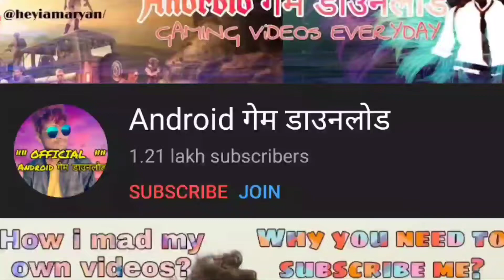आर्मी ट्रक ड्राइव गेम | आर्मी वाला गेम | आर्मी इंडियन गेम | आर्मी ट्रैक गेम | रिएल्मे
Be the best off-road, army truck driver!

Go on an adventure with our latest Offroad Army Truck Driving Game! Drive an army truck over a mountainous off-road path and feel the thrill!
Detailed army trucks, realistic interiors and a beautiful open world off-road environment will make you feel like you are driving a real truck on a real mountain!

Play the action packed simulator game - Offroad Army Truck Driving Game now and drive your army truck through dangerous hilly off-road paths to reach your destination!